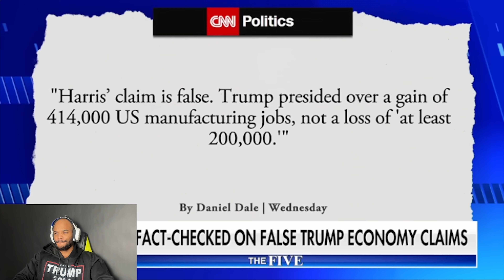OMG!! Jessica Tarlov FINALLY FIRED After INSULTING Trump & SCREAMING At Greg Gutfeld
The Univercity! 🎥🎊 Enjoy Latest Content!
Thank you for your continued support! ❤️🙏